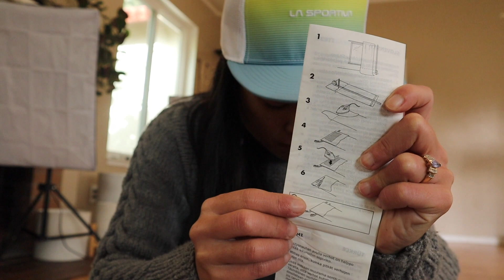老公竟敢忘記情人節？！｜Grace Life Vlog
今天的vlog 要和大家分享我和老公慶祝情人節， 他工作忙，所以如果忘了節慶，我已有心理準備，但如果他記得，就可以額外開心！

我最愛的啞鈴: PowerBlock 可調式啞鈴
台灣朋友可在此連結購買

我的IG: gracelife_tw

我不是專業健身教練，邀你一起運動純粹是希望你和我一起進步，請多多指教囉！

有心血管，高血壓或是其他疾病的人，不要輕易做肌肉和心肺負荷量大的運動，若有疑問，請先和你的醫師商量是否可作此運動。